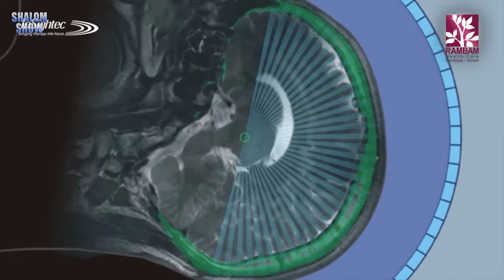Randal Koene - NeuroScience present and future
Randal Koene is a neuroscientist and neuroengineer, and co-founder of carboncopies.org, the outreach and roadmapping organization for advancing Substrate-Independent Minds (SIM).
He is interviewed here by Richard Peritz in October 2014, for Shalom Show 947, followed by a report from Israel on breakthroughs in brain surgery.

Randal Koene earned his Ph.D. in Computational Neuroscience at the Department of Psychology at McGill University, and his M.Sc. in Electrical Engineering with a specialization in Information Theory at Delft University of Technology.
He is a former Professor at the Center for Memory and Brain of Boston University, and is co-founder of the Neural Engineering Corporation of Massachusetts.